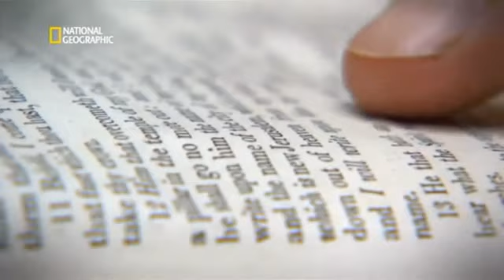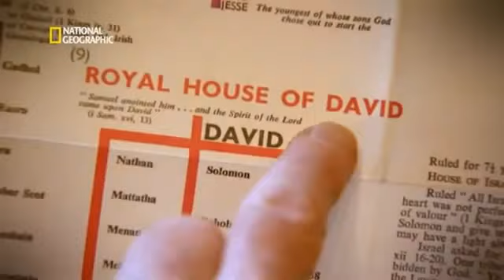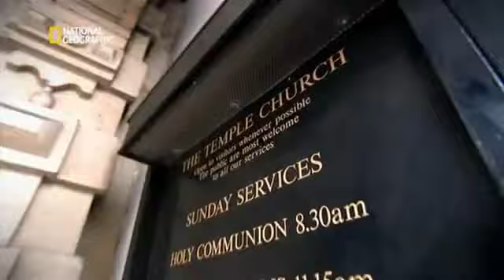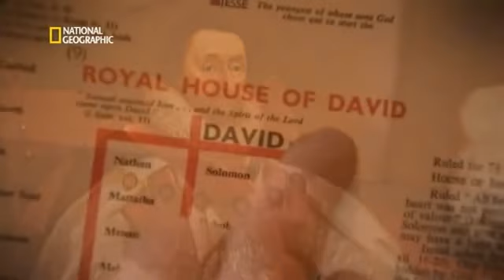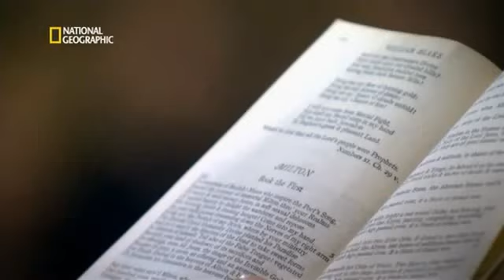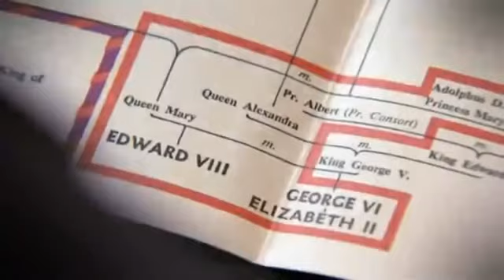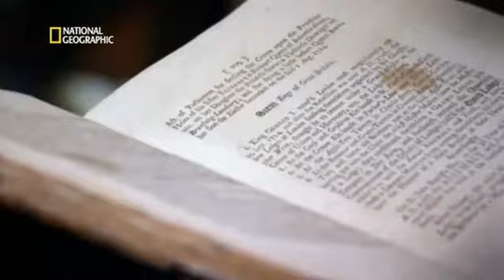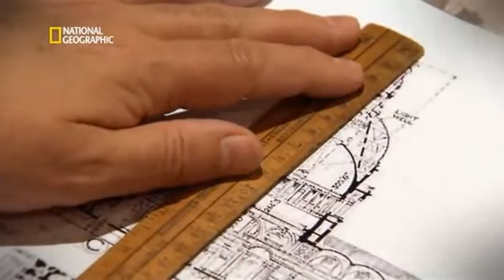Expediente Misterio La Nueva Jerusalem y los Masones